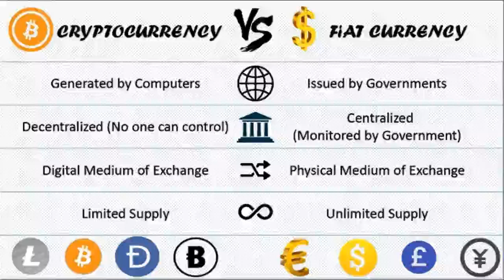Ano ang FIAT?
Fiat currency ang tawag sa totoong pera ginagamit natin sa pang araw-araw.
Halimbawa nito ay ang PHP at USD.